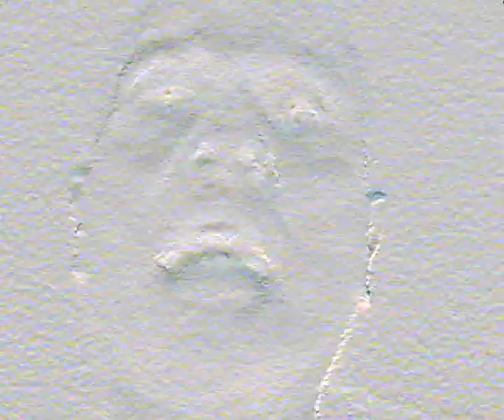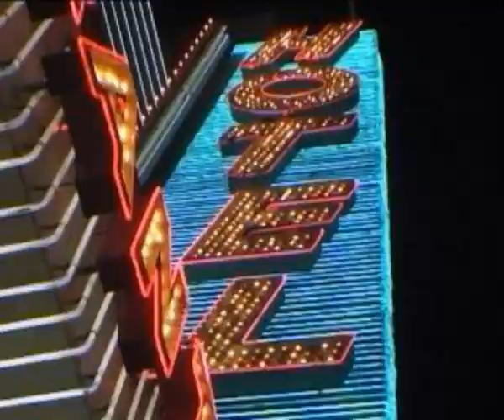Free Falling - Eric K.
My first video of a self written song. Hope you enjoy it.

Free falling
(Music & Lyrics: Erich Köchli)

Dreaming of stars so far
Away out of reach for my spaceship car
Building a home on Mars
Going out with an Alien at night
Playing cards with a fourhanded lizard man
And I wish one day this becomes true

When I'm free, free falling
I feel free, free falling
I can free, free falling

Sailing across the seas
Defeating a sea snake at Zanzibar
A pirate, infamous crew
Rape a virgin of blue royal blood
Robbing treasures all over the world we know

Racing a speedway course
Head of a spunky  rat pack to dare
Chasing the tracks around
Dating grid girls all over the world
Take a deep breath of pure gas to sleep at night

Yes I'm free, free falling